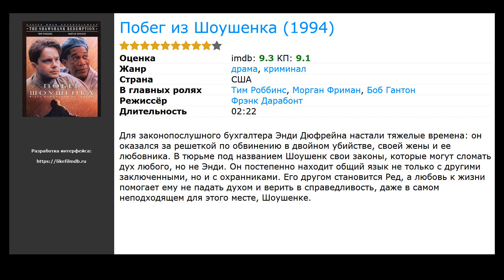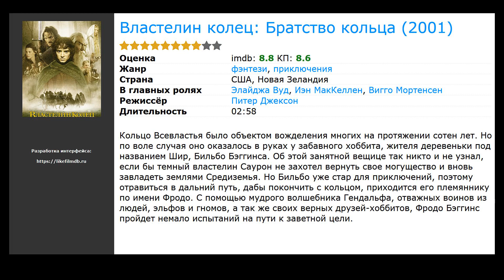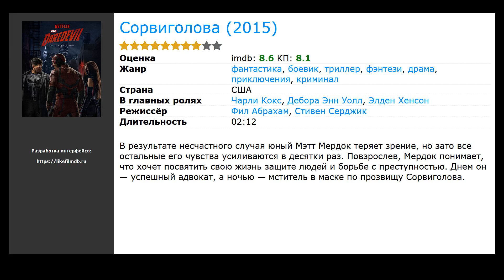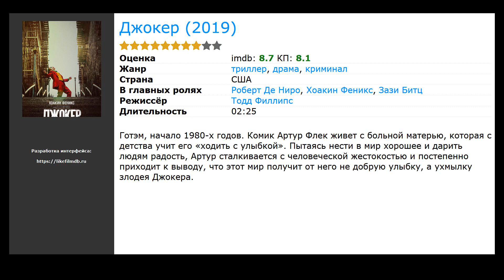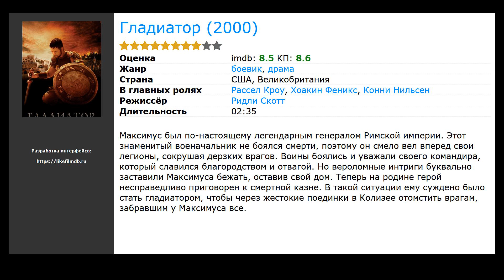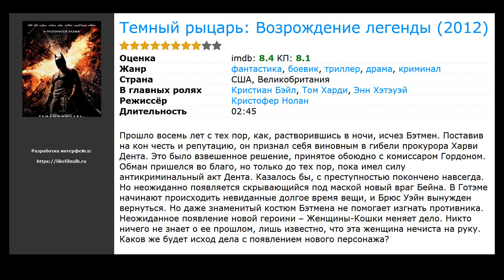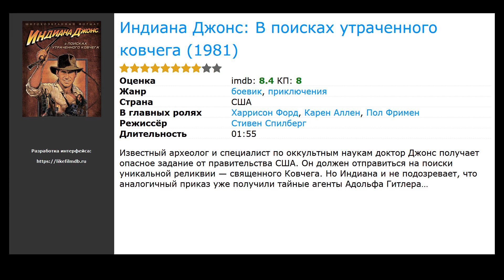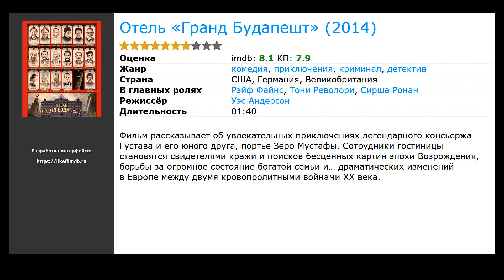ТОП лучших фильмов по рейтингу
00:14 Побег из Шоушенка (1994) / жанр: драма, криминал / в главных ролях: Тим Роббинс, Морган Фриман, Боб Гантон
00:49 Темный рыцарь (2008) / жанр: фантастика, боевик, триллер / в главных ролях: Кристиан Бэйл, Хит Леджер, Аарон Экхарт
01:14 Властелин колец: Возвращение Короля (2003) / жанр: фэнтези, приключения, боевик / в главных ролях: Элайджа Вуд, Вигго Мортенсен, Шон Эстин
01:49 Криминальное чтиво (1994) / жанр: триллер, комедия, криминал / в главных ролях: Джон Траволта, Сэмюэл Л. Джексон, Брюс Уиллис
02:33 Список Шиндлера (1993) / жанр: драма, биография, история / в главных ролях: Лиам Нисон, Бен Кингсли, Рэйф Файнс
03:00 Нарко  (2015) / жанр: криминал, драма / в главных ролях: Вагнер Моура, Бойд Холбрук, Педро Паскаль
03:13 Начало (2010) / жанр: фантастика, боевик, триллер / в главных ролях: Леонардо ДиКаприо, Джозеф Гордон-Левитт, Эллен Пейдж
04:18 Властелин колец: Братство кольца (2001) / жанр: фэнтези, приключения / в главных ролях: Элайджа Вуд, Иэн МакКеллен, Вигго Мортенсен
05:12 Бойцовский клуб (1999) / жанр: триллер, драма, криминал / в главных ролях: Эдвард Нортон, Брэд Питт, Хелена Бонем Картер
06:10 Форрест Гамп (1994) / жанр: драма, мелодрама / в главных ролях: Том Хэнкс, Робин Райт, Гэри Синиз